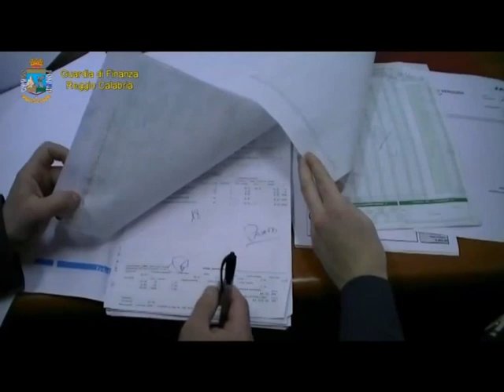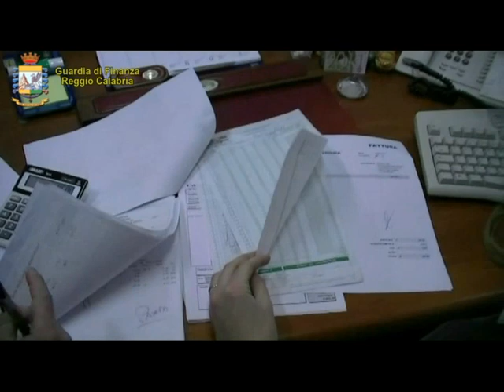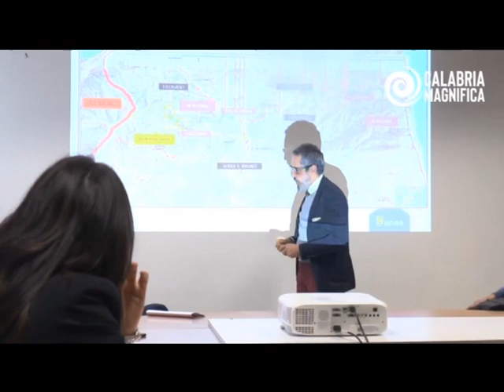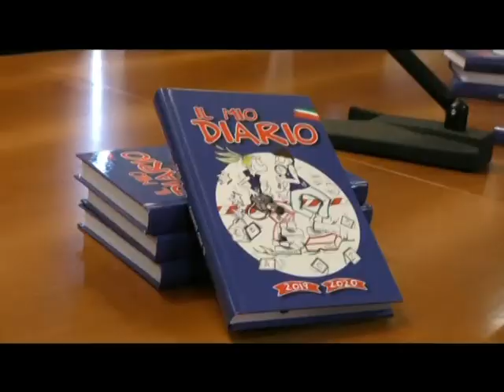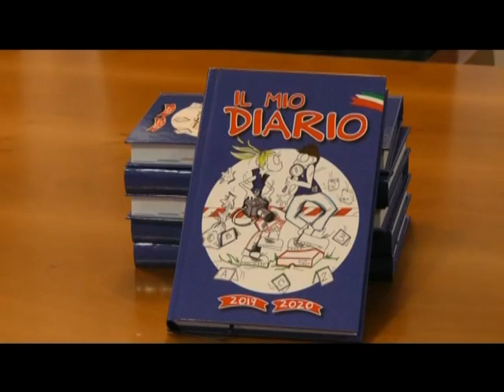tg 09 05 2019